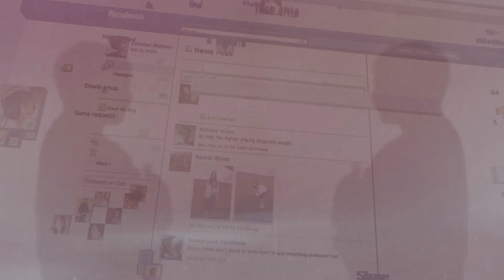Beyonce feat. Drake - Mine (Cover)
Here's a quick cover we did for the Beyonce ft Drake song called "Mine". Hope you guys have fun watching it as much as we did shooting the video.

Angeli Dahab x Kid Cras
Beat by OGK Beats

Shot by Been Jammin ENT.
Edited by a ManilaFresh Production

Camera by BenDaFili, Kid Cras & Angeli Dahab